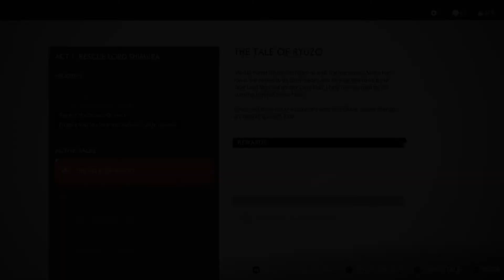Blood on Glass Ghost of Tsushima